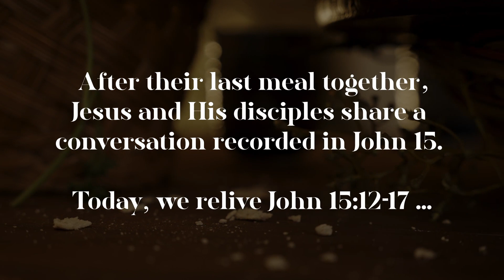John 15:12-17 | Reenactment of The Last Supper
We continue our annual study of the Book of John with Chapter 15. After The Last Supper meal, Jesus continues teaching his disciples with powerful parables and instruction.

This adaptation supplements the "Abide" series at Valley Community Baptist Church.
WHAT IS CHRISTIANITY ALL ABOUT?
With one simple drawing, Senior Pastor Rob O’Neal explains the overall story about God and Jesus … in four minutes!

CURIOUS ABOUT OUR CHURCH?

Sundays at 9 a.m. and 10:45 a.m.
Address: 590 West Avon Rd, Avon, CT US 06001